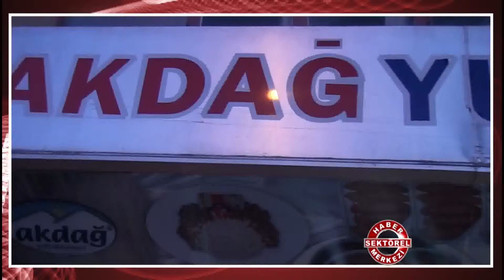Akdağ Yufka & Kadayıf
Akdağ Yufka & Kadayıf hakkında bilgi sahibi olmak için videoyu inceleyebilirsiniz